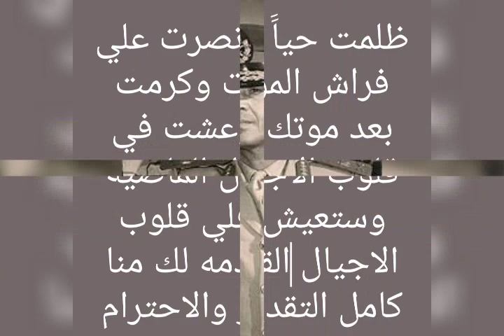المهندس الحقيقي لحرب اكتوبر. والعقليه الجباره. سعد الدين الشاذلي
رحمه الله واسكنه في اعلي الجنان. لك منا كل الحب والتقدير والاحترام. عشت مظلوماََ ولم تحني رأسك ل احد ومت رافع الرأس شامخاََ عزيزاََ